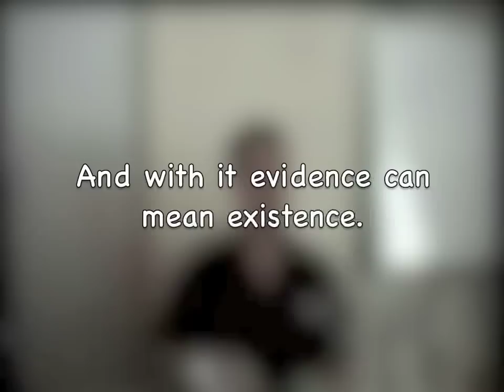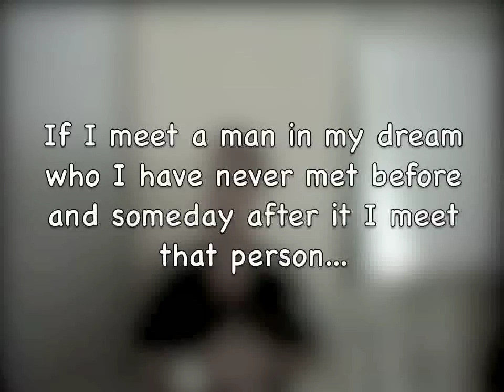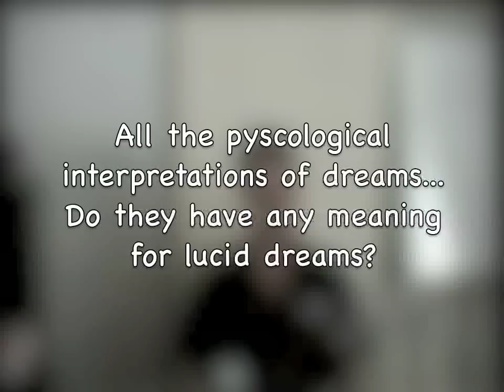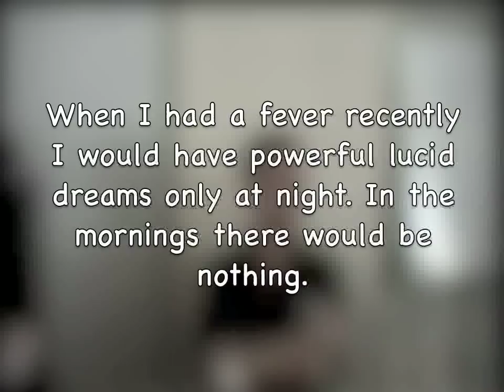Stephen LaBerge Lucid Dreaming (8/10)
In these videos Stephen LaBerge discusses techniques for becoming lucid in your dreams, how to prolong and maintain lucidity, take control of the dream world, and the science behind why we dream.

This seminar was held in 1998, presumably somewhere in Russia, where Stephen used the aid of a translator to communicate with his Russian audience. The original video was posted by damnthisworlds (thanks for the upload) in a 19 part compilation which I have edited down to 10 parts by removing the translations and adding subtitles where needed. I have to the best of my ability and patients (not speaking Russian) deciphered and simplified the questions from the audience and with a good chance of grammatical errors and spelling mistakes put them into text. In the end I think the new videos and the information given by Stephen is more fluent and easier to understand in its entirety.

I do not claim any ownership over these videos or the techniques and principles discussed by Stephen LaBerge. If you find this material useful or interesting I encourage you to buy one of LaBerge's books or attend his workshops. Further information on his work and research can be accessed at The Lucidity Inc.

"Awakening in Your Dreams and in Your Life"

-Stephen LaBerge